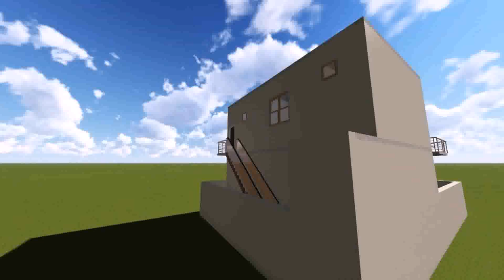House Design For 7 Marla (see description) (see description)